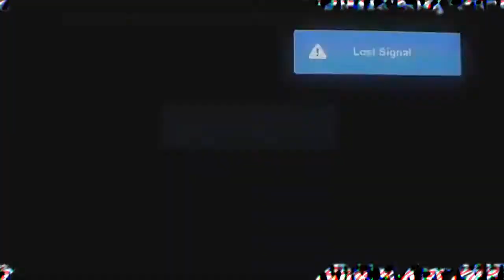Glitch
qwertyuiopasdfghjklzxcvbnm THE GLITCH